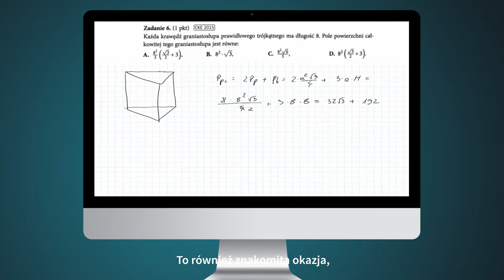VIDEOPOINT | Jak zdać maturę z matematyki? Kompleksowe przygotowanie do matury [kurs video]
Kurs Jak zdać maturę z matematyki? Kompleksowe przygotowanie do matury. Poziom podstawowy został pomyślany tak, by mógł z niego skorzystać każdy, kto przygotowuje się do egzaminu dojrzałości. W kolejnych działach nauka zaczyna się od prostych przykładów, tez i obliczeń, następnie poziom skomplikowania zadań rośnie. W efekcie, ukończywszy kurs, będziesz w pełni przygotowany do matury z matematyki na poziomie podstawowym.

Żądny wiedzy?